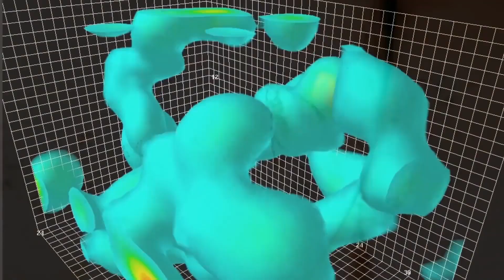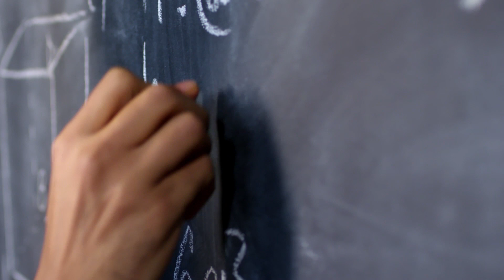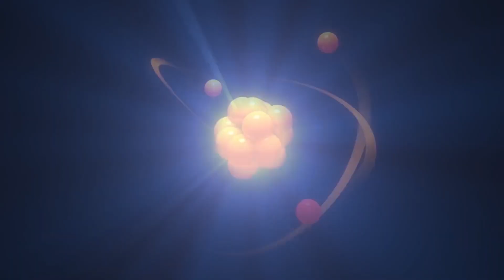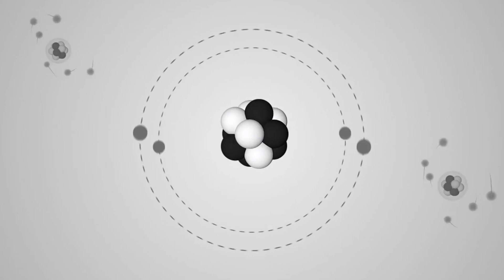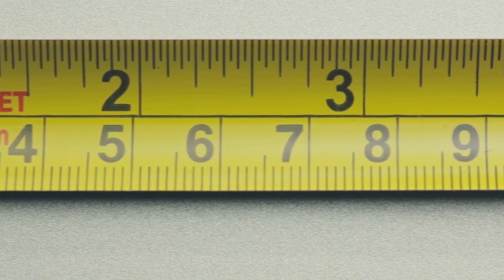Does Parallel Universe Exist | What Happens in a Parallel Universe | ThoughtCtrl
According to the “multiverse theory”, there could be other universes besides our own, where everything that you do in this life is played out in alternate realities. Each alternate universe carries its own different version of reality.

The idea of infinite worlds existed in the Ancient Greek philosophy, Atomism which proposed that infinite parallel worlds arose from the collisions of atoms. We now know that our Universe is expanding since 13.8 billion years ago after the Big Bang and it will continue to expand forever, which means that space will go on forever. If that is the case, then there's only a finite number of different ways that matter can arrange itself.

There are different notions of parallel universes that theoretical physicists have come up with and among them the idea of Many World Interpretation that is based on the field of quantum mechanics is the most intriguing.

Imagine the multiverse where there could be multiple universes enclosed in its own bubble, expanding with no knowledge of other bubbles universes. These are independent universes from one another and never they will meet or see each other.

The laws of physics which governs you and me in one particular Universe won’t be similar in a different Universe. You’ll be ripped apart or cease to exist in a Universe where the quantum fluctuations are different than ours, in other words your whole biochemistry will change.